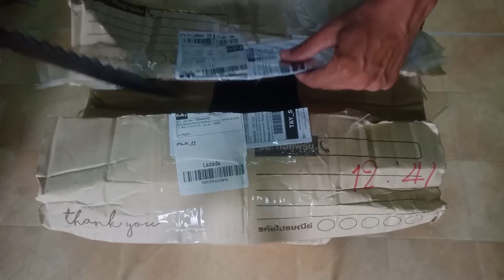Click 125i alloy wheels from LAZADA TH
เปิดพัสดุจาก Lazada ราคา 2,xxx บาท
ผมสั่งจากที่นี้ครับ